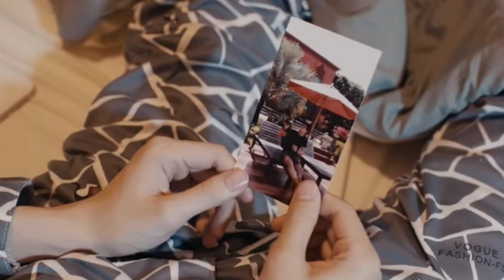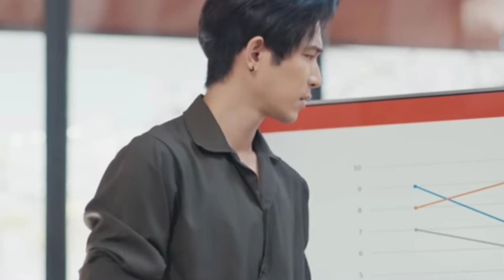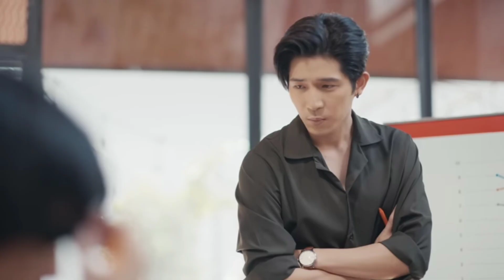I don't want to date him 😔 / check out Ep 2 part 1 bl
Korean boys love explanations Chinese boys love explanations Japanese boys love drama Explanation Thiland boys love explanations
Check out bl summary Ep 1
check out Ep 1 explain in Hindi
Check out this bl summary Ep 1
check out Ep 1 summary
romantic bl check out Ep 1 explain in Hindi
cheak out Ep 1 explain
thi bl check out Ep 1 explanation

107-118 of the copyright law): All media in this video
is used for purpose of review & commentary under